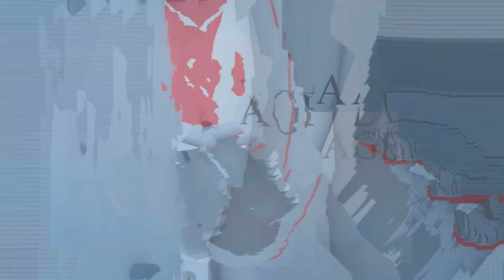7 REFAEL CACERES PRESIDENTE DE LA ASAMBLEA DE NORTE DE SANTANDER